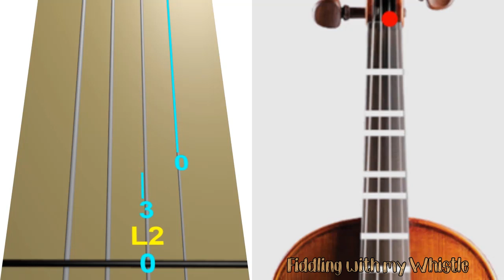Pigstep - Minecraft - Violin - Play Along Tab Tutorial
⏱️TIMESTAMPS⏱️
0:00 Intro
0:18 Song Start
3:00 Song End
3:05 Thumbnail
3:10 End Screen Links

For all things Tin Whistle
For everything Musical
And for pritty much everything else...